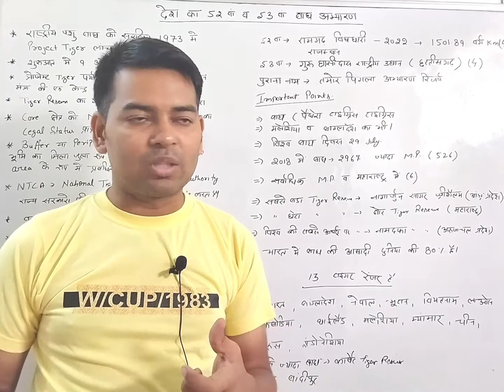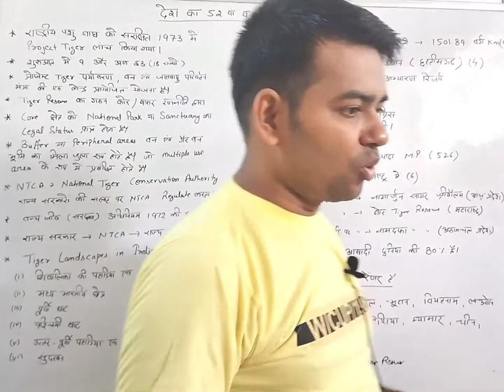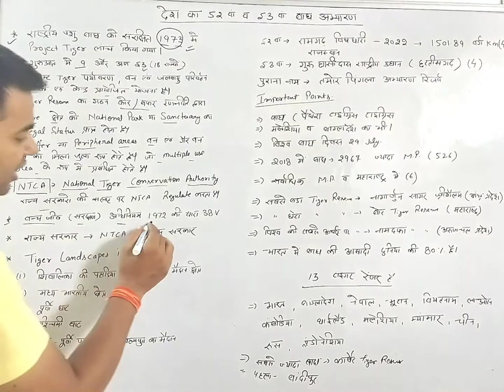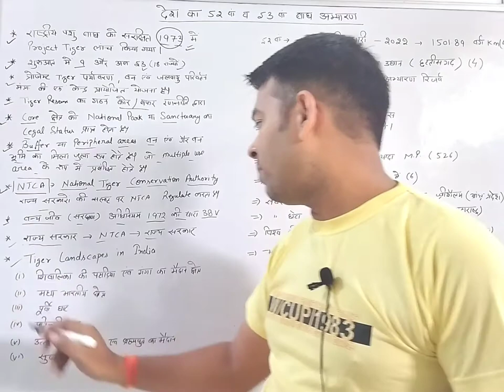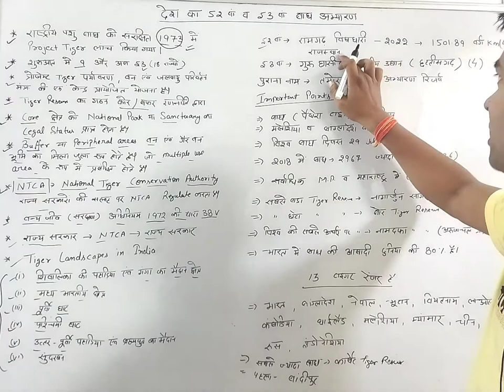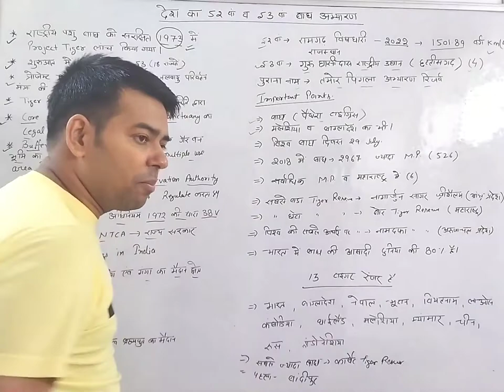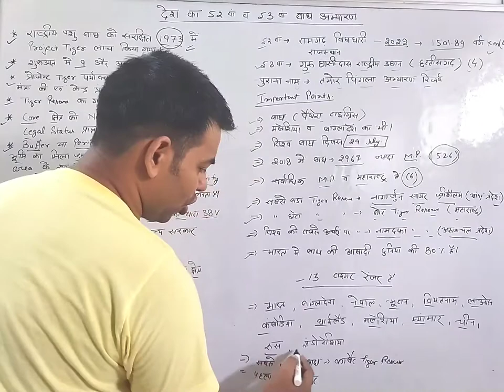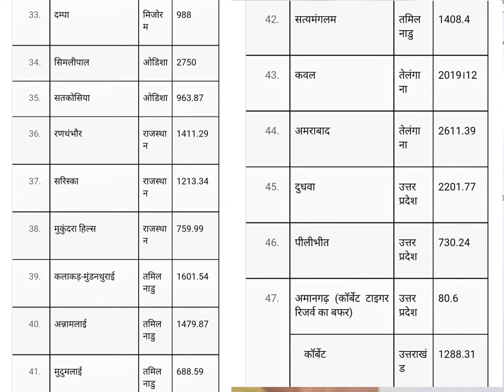UPPSC RO/ARO 2022 CLASS-3 // भारत में बाघ अभ्यारण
इस वीडियो में आपको भारत में जितने भी बाघ अभ्यारण हैं उनके बारे में विस्तृत जानकारी दी गई है| 52 वा और 53 वा बाघ अभ्यारण कौन सा बनाया गया है| इसके बारे में भी विस्तृत जानकारी दी गई है| और बाघ अभ्यारण भारत में कब शुरू हुआ और इसमें कौन-कौन से महत्वपूर्ण बिंदु हैं| परीक्षा के दृष्टिकोण से उन सभी को विस्तारपूर्वक समझाया गया है और बताया गया है| अगर आप चाहे तो इसका स्क्रीनशॉट ले सकते हैं या फिर क्लास के नोट्स की तरह इसे नोट कर सकते हैं और रिवीजन कर सकते हैं|